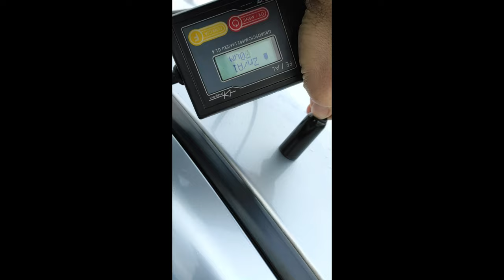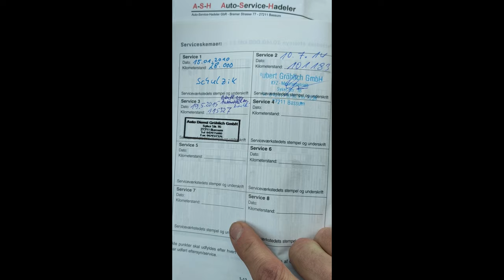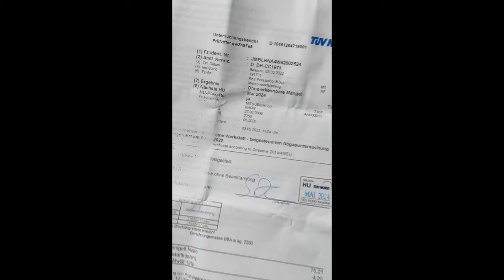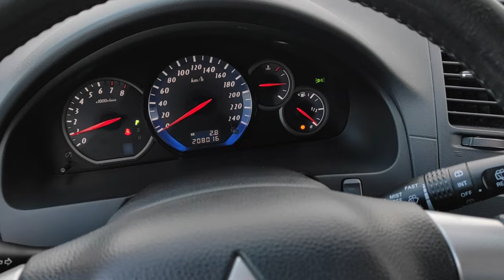Mitsubishi Grandis 2.4 LPG Automat